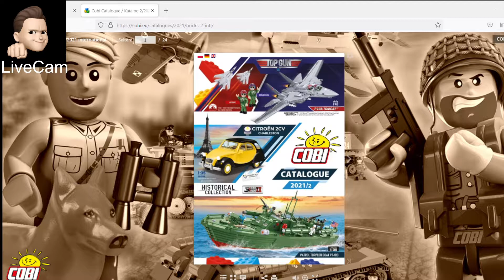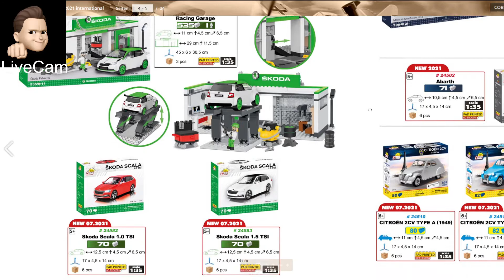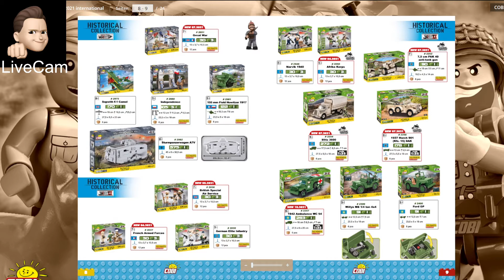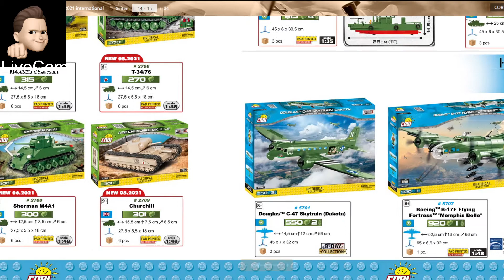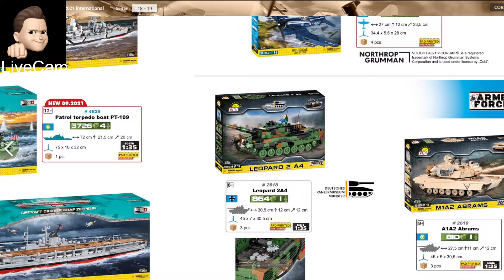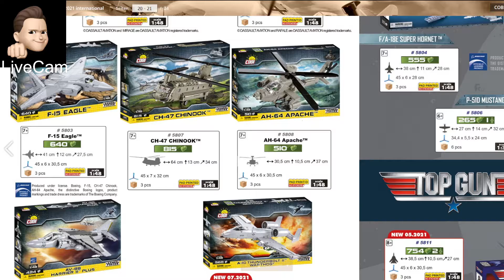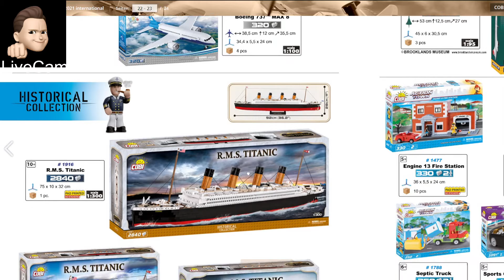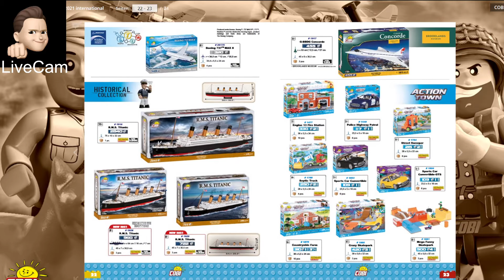Der neuste und beste Katalog von Cobi®? | Cobi®Neuheiten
Hallo Freunde des Klemmbausteins,
heute zeige ich euch den neusten und aktuellsten Cobi Katalog aus dem Jahr 2021. Hier seht ihr Sets die bereits erschienen sind oder sogar auch ncoh erscheinen werden. Viel Spaß dabei